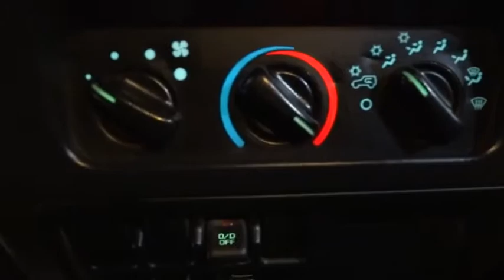2005 Jeep Wrangler Fresno, Clovis, Selma, Hanford, Bakersfield, CA 5P329386HRX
Bright Silver Metallic Clear Coat Used 2005 Jeep Wrangler available in Fresno, California at Lithia Hyundai of Fresno. Servicing the Clovis, Selma, Hanford, Bakersfield, CA area.
2005 Jeep Wrangler 2dr Sport - Stock#: 5P329386HRX - VIN#: 1J4FA49S95P329386

5590 N. Blackstone

Sport trim. REDUCED FROM $14,995! Alloy Wheels, 4x4, Premium Sound System, LEATHER WRAPPED STEERING WHEEL, 24D SPORT CUSTOMER PREFERRED ORDER SE... 30 TIRE & WHEEL GROUP, SECURITY GROUP. 4 Star Driver Front Crash Rating. SEE MORE! THIS JEEP WRANGLER IS FULLY EQUIPPED: 30 TIRE & WHEEL GROUP high pressure gas charged shocks, 30 x 9.5R15 tires, 15 x 8 Ravine aluminum wheels, 3.73 axle ratio, HD Dana 44/226mm rear axle, LEATHER WRAPPED STEERING WHEEL speed control, SECURITY GROUP auto-dimming mirror w/lamp, compass & exterior temp, Sentry key theft deterrent system, 24D SPORT CUSTOMER PREFERRED ORDER SELECTION PKG 4.0L I6 engine, 4-speed auto trans OWN THIS WRANGLER WITH CONFIDENCE: 4 Star Driver Front Crash Rating. 4 Star Passenger Front Crash Rating. THE PERFECT TIME TO BUY THIS WRANGLER: Love your vehicle and its price. Was $14,995. KEY FEATURES ON THIS WRANGLER INCLUDE: Premium Sound System 4x4, Privacy Glass, Rollover Protection System, Bucket Seats, Front Disc/Rear Drum Brakes. LIVE WIDE-OPEN: JEEP WRANGLER: The Jeep Wrangler is one of the most widely recognizable vehicles in the world. Most important, Wranglers have always had a distinct family resemblance to the original Jeep of World War II fame. - Automotive.com WHY BUY FROM US: Lithia Hyundai of Fresno sells new and used cars, trucks and SUVs near Visalia and Hanford, California. We offer financing options and incentives for all Central California Hyundai customers. Conveniently accessible from the Golden State and Yosemite Freeways, we are located at 5590 N. Blackstone in Fresno. Less than thirty minutes from Hanford and Visalia, our sales department is open seven days a week to serve you. Pricing analysis performed on 11/10/2018. Please confirm the accuracy of the included equipment by calling us prior to purchase.